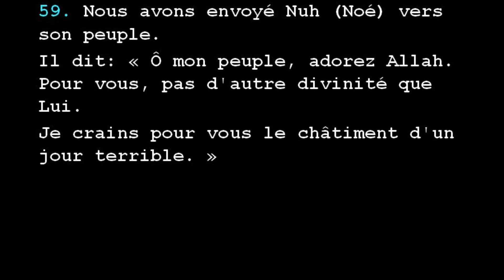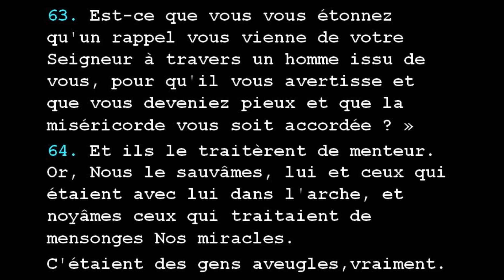Coran 007 AL ARAF LES MURAILLES Ayat 59 64 Page 158 Hizb 16 Nuh Noé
59. Nous avons envoyé Nuh (Noé) vers son peuple.
Il dit: « Ô mon peuple, adorez Allah. Pour vous, pas d'autre divinité que Lui.
Je crains pour vous le châtiment d'un jour terrible. »

60. Les notables de son peuple dirent: « Nous te voyons dans un égarement manifeste. »
Il dit: « Ô mon peuple, il n'y a pas d'égarement en moi; mais je suis un Messager de la part du Seigneur
de l'Univers.
62. Je vous communique les messages de mon Seigneur, et je vous donne conseil sincère, et je sais d'Allah
ce que vous ne savez pas.

63. Est-ce que vous vous étonnez qu'un rappel vous vienne de votre Seigneur à travers un homme issu de
vous, pour qu'il vous avertisse et que vous deveniez pieux et que la miséricorde vous soit accordée ? »
64. Et ils le traitèrent de menteur. Or, Nous le sauvâmes, lui et ceux qui étaient avec lui dans l'arche, et
noyâmes ceux qui traitaient de mensonges Nos miracles.
C'étaient des gens aveugles,vraiment.